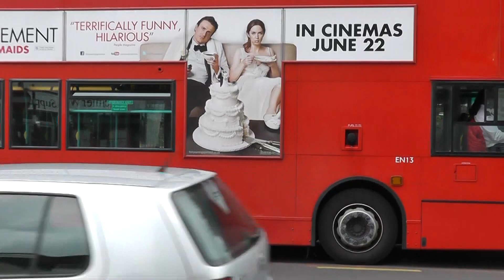Go-Ahead London General, route 191, Enfield Town on 10th July 2012